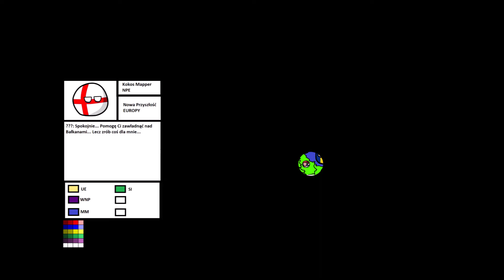"Król Wódek" | Nowa Przyszłość Europy | ODCINEK 1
Dziękuje bardzo za obejrzenie odcinka!
Jeśli ci się spodobał to zostaw suba i daj like!